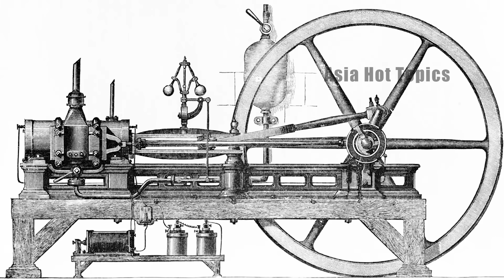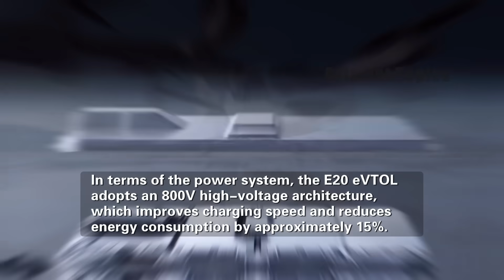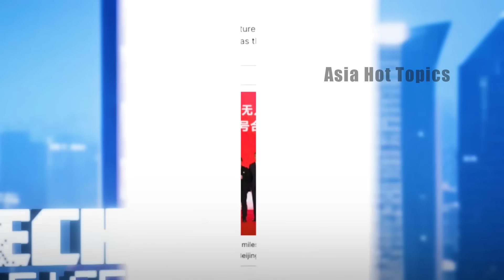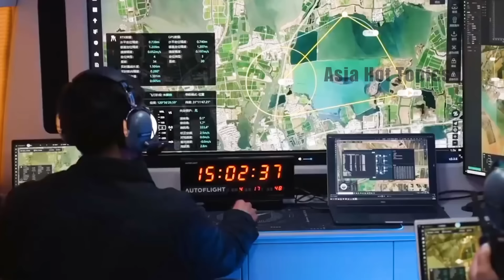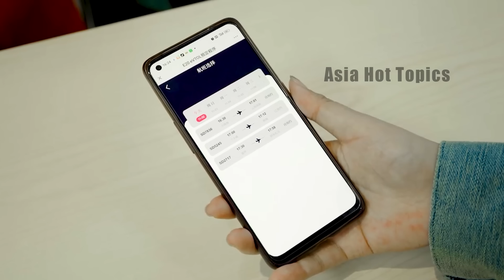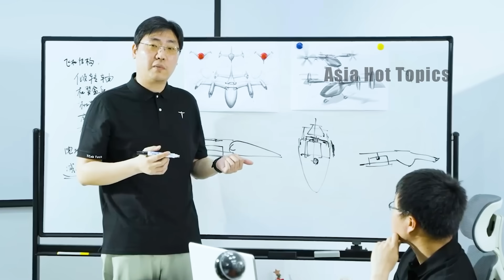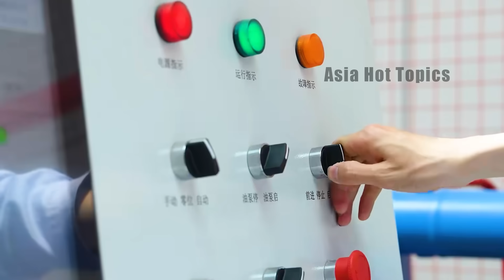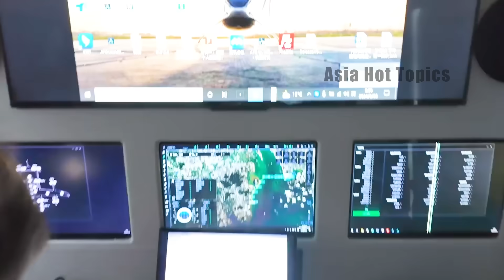UAE Shows Confidence in Chinese Tech — Buys $1 Billion Worth of 320 km/h Flying Taxis from China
In 1886, German engineer Godrip Daimler installed a self-developed automobile engine in a horse-drawn carriage, eventually achieving an astonishing speed of 18 kilometers per hour, officially introducing humanity's first four-wheeled vehicle.

This invention ushered in the automobile era, and to this day, most cars still fall within this basic design framework. But now, China's E20 eVTOL rotorcraft may revolutionize all of this!

In 2023, China officially launched its independently developed E20 eVTOL and successfully completed its first round of flight tests. As a purely electric aircraft, it has a payload of 450 kilograms and can reach a top speed of 320 kilometers per hour.

Over the past few years, this air taxi has conducted test flights at various international exhibitions and has won recognition in several countries, including the UAE.

Just two weeks ago, the UAE company Autocraft invested $1 billion in a single order for 350 Chinese E20 air taxis.

This is China's largest overseas order in this field to date, and it sends a clear signal to the world: Chinese-made air taxis are reliable.

In today's video, we'll explain why the UAE is willing to spend so much money on Chinese air taxis and what makes the E20 eVTOL so special.